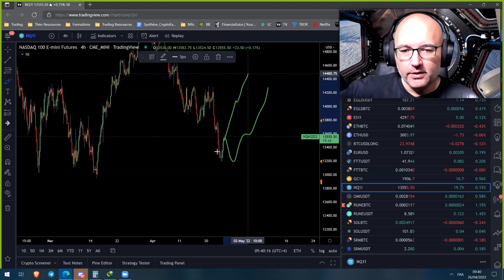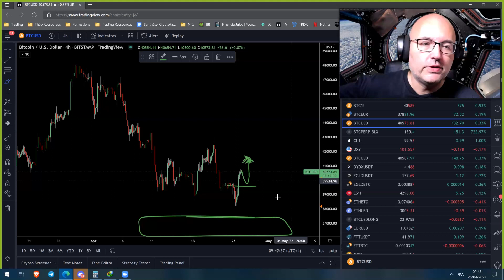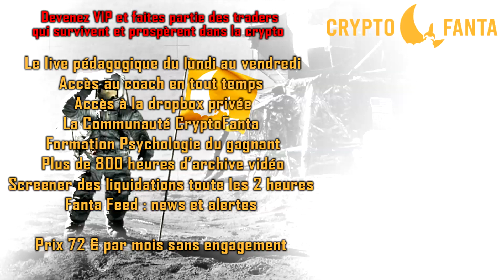La Météo Bitcoin FR - Mardi 26 avril 2022 - Analyse Crypto Fanta